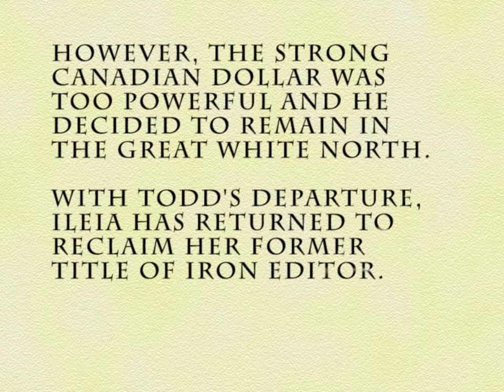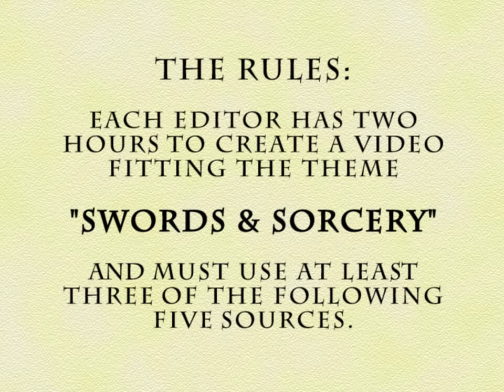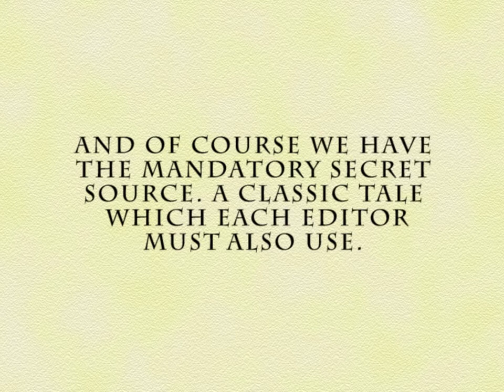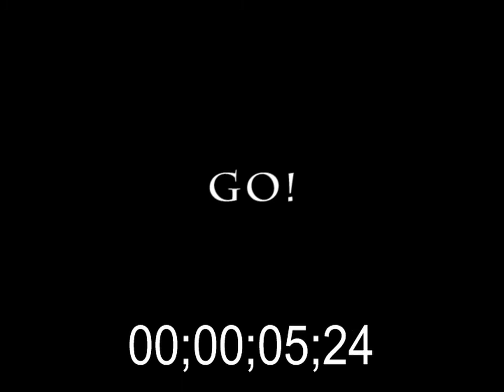Iron Editor - Anime Central 2011 - Intro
Iron Editor Intro by Omar Jenkins
ACen 2011
Rosemont, IL

Sources used: Afro Samurai, Adolescence of Utena, Karas: The Revelation, Soul Eater, Claymore
Secret ingredient: Record of Lodoss War
Theme: Sword and Sorcery
Song Artist:
Song Title:

This video was created as a transformative interpretation of the original source material and is protected under fair-use.  AMV creator claims no copyright ownership for sources used.

Video uploaded by Iron Editor on behalf of the original AMV creator.